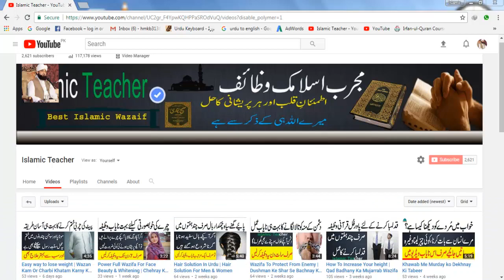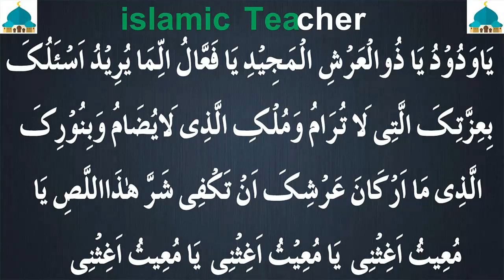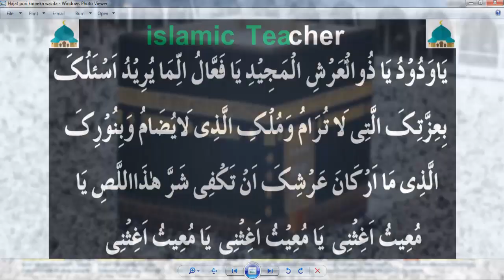Wazifa For Any Hajat | Hajat Poori Karneka Wazifa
Assalam u Alaikum Friends Agr Apki Koi Hajat Poori Nahi Ho Rahi To 1 Martaba Ye Amal Karnay Sai Apki Har Hajat Bhi Poori Ho Jaegi or Apki Tamam Pareshaniyan Hal Ho Jaengi Or Agr Ap Kisi Musibat Mai Hain To Apki Wo Musibat Bhi Door Ho Jaegi